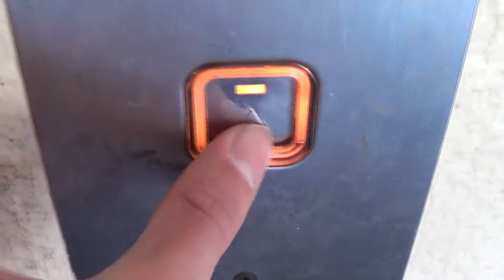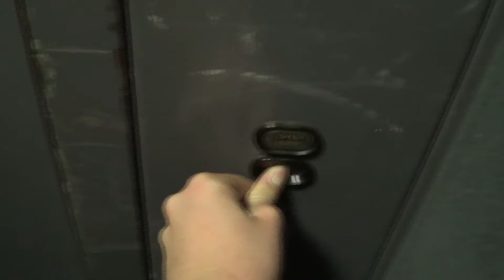Stuck!!!!! Old Express lift in Wellington CBD.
A few seconds after stopping the camera, I manually opened the doors. Only the two inner doors and one shaft door opened, the other was jammed, which is what I suspect caused the fault (the jammed door seemed to have stopped the interlocks from clicking in.) I was stuck for only about a minute. It's lucky that I got out as somebody responded to the alarm who was very cross that was in the building. I pretended to be lost, and left before she had a chance to do anything (and I'm never going back. )